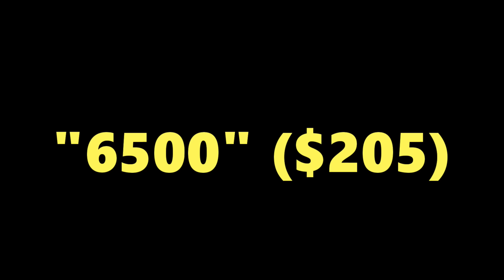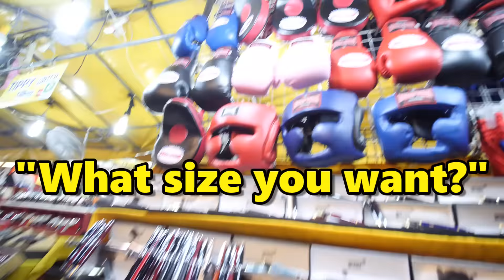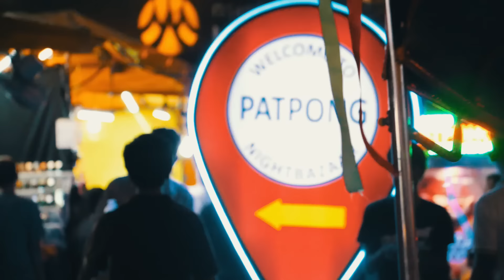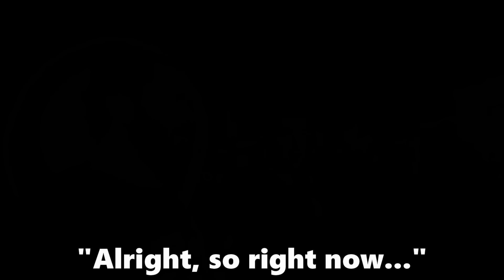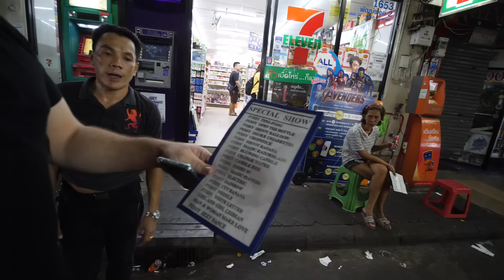Bangkok Fake Night Bazaar Spree!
Today, we are in Bangkok, Thailand at the Patpong Night Market bargaining for the best merch.

I went around Patpong Night Market with my good friend GLOBIK to see what kind of deals we can bargain for.  We were looking for things like Off-White Nike Airmax 97, Mont Blanc, Gucci, Audemars Piguet, Hublot, Louis Vuitton, and much more!

MORE ON THAILAND

Are you a Content Creator???